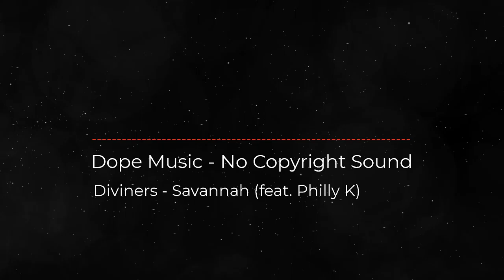Diviners - Savannah (feat. Philly K) Dope Music-No Copyright Sound | Background | Download | Vlog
Song:  Diviners - Savannah (feat. Philly K) (Dope Music- No Copyright Sound)